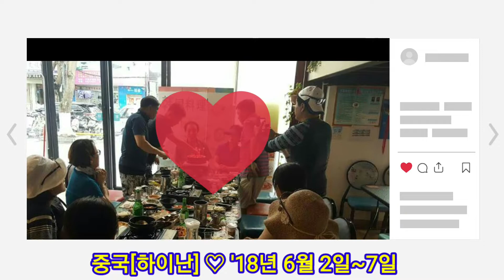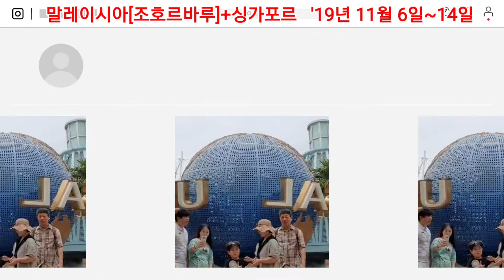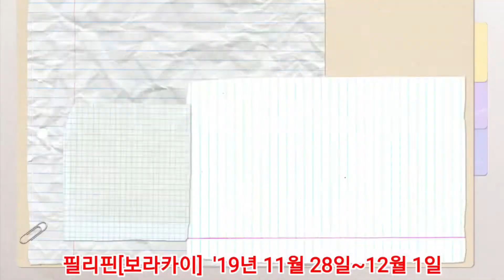세계여행 5편[윤태영]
중국[하이난]→일본[오키나와+북해도]→필리핀[세부+보라카이]→말레이지아→싱카포르